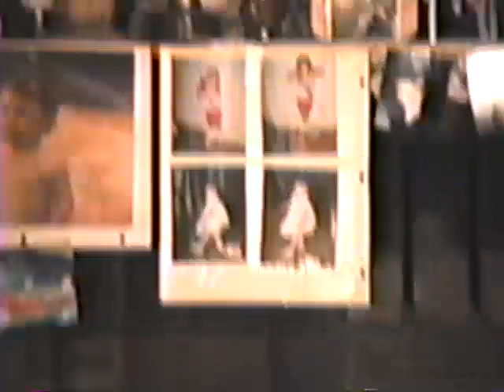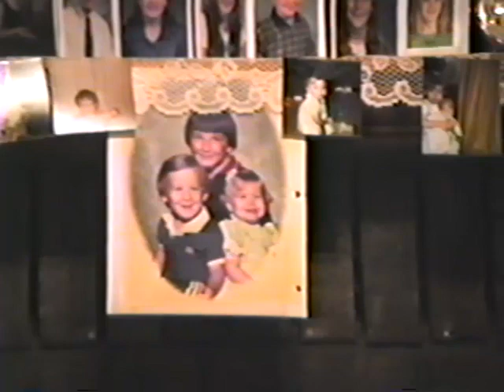Angie & Noah Graduation Party